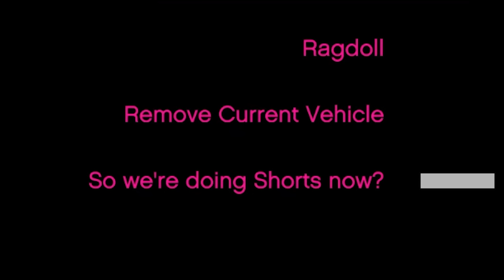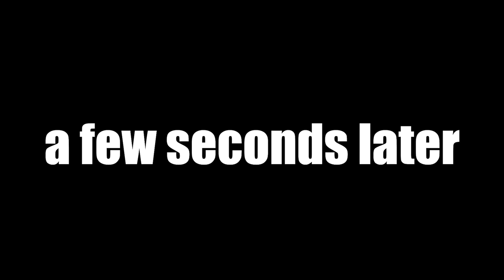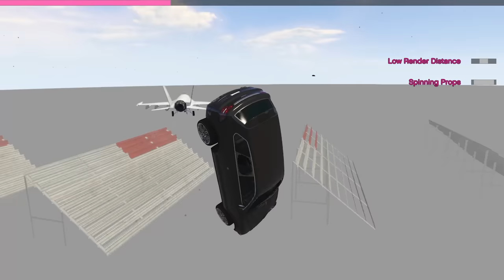GTA but chaos happens every 30 seconds